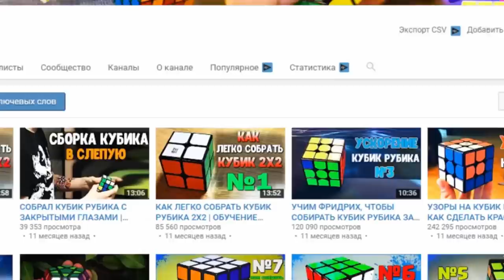НАФАРМИЛ МНОГО БОКСОВ - ПЫТАЮСЬ ВЫБИТЬ ВОРОНА | Brawl Stars